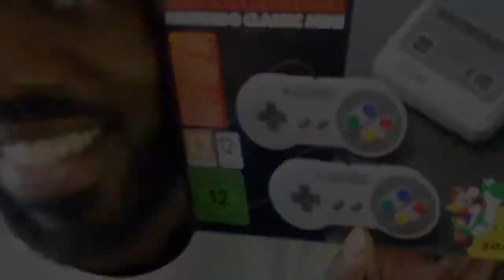CHRISTMAS VLOG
I DO NOT OWN THE COPY RIGHT TO MUSIC PLAYING !